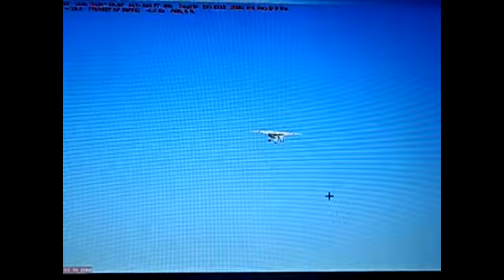FSX XB-70 strange landing